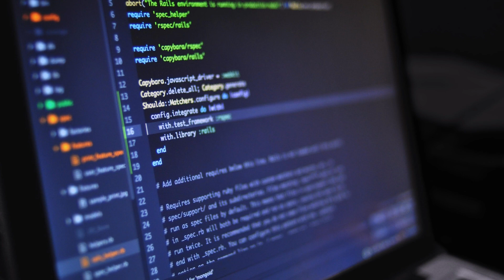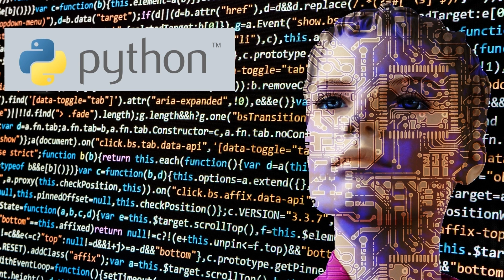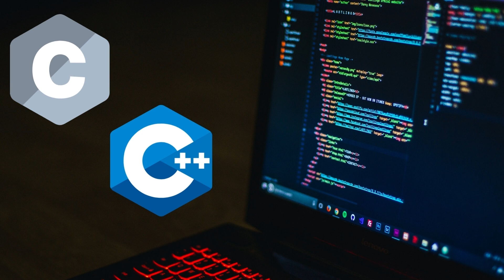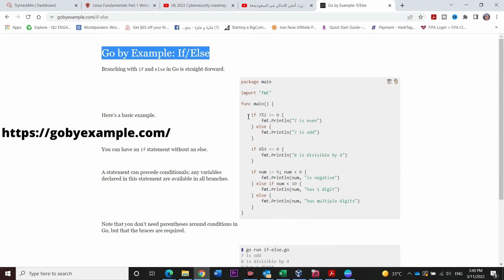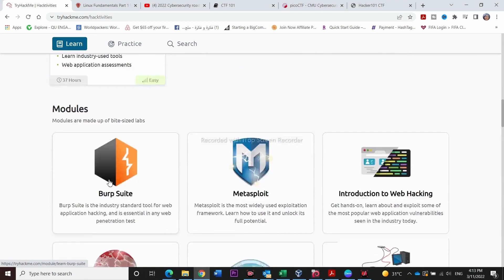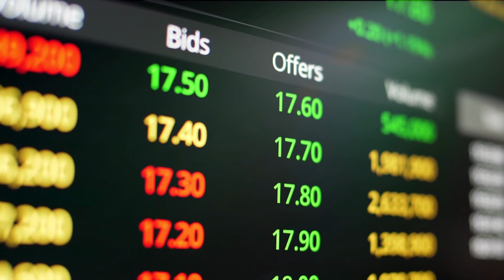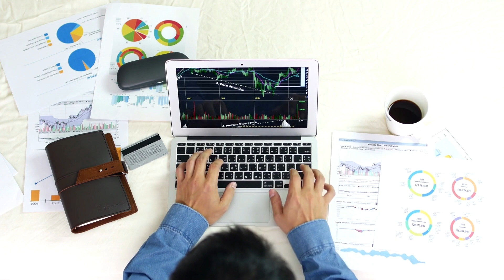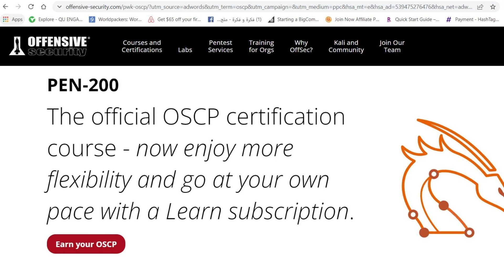خارطة طريق للأمن السيبراني | كيف تبدأ في أمن المعلومات | ماهي طريقة تعلم الامن السيبراني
مجال الامن السبراني اصبح مطلب كبير  بسبب الهجمات القوية على شركات و مؤسسات كبيرة  اليوم سنتحدث عن خارطة طريق لتصبح  باحث امني او هكر اخلاقي و سنتحدث عن الكورسات التي يجب الحصول عليها  وسنتكلم كيف تبدأ في الأمن السيبراني في عام 2022  من خلال هذا الفيديو اذ نضع لك  الطريق.